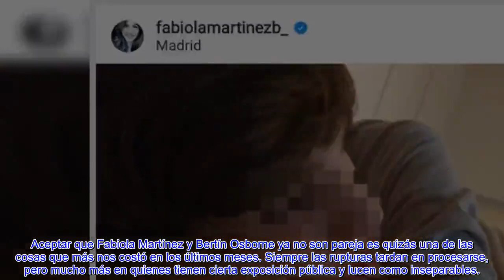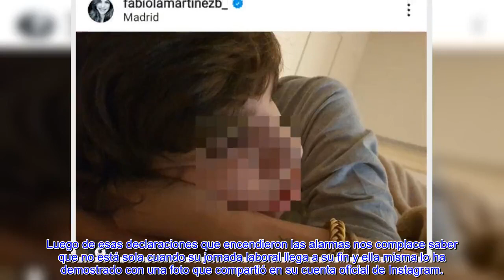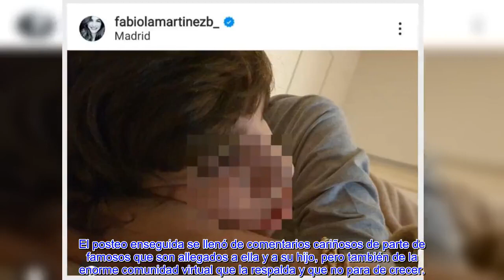🔥A FABIOLA MARTÍNEZ LA ESPERA UNA PERSONA AL LLEGAR A CASA Y NO ES BERTÍN OSBORNE